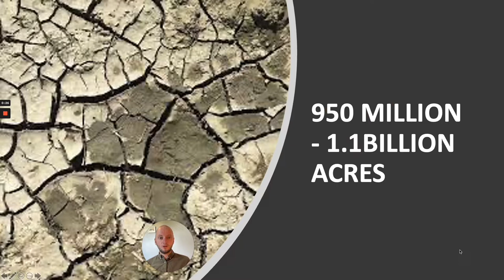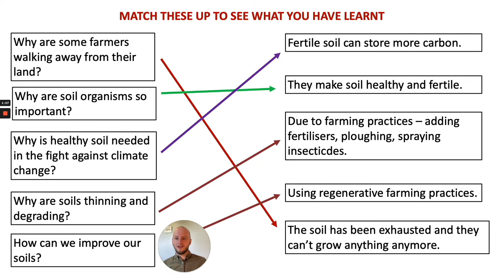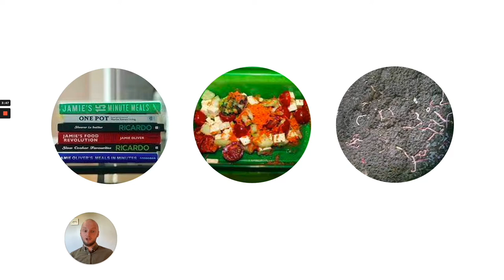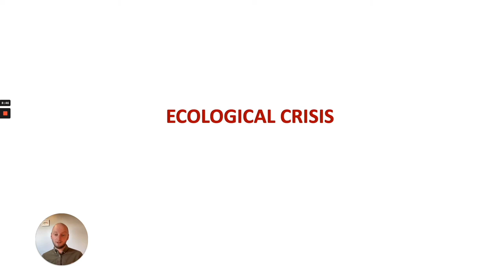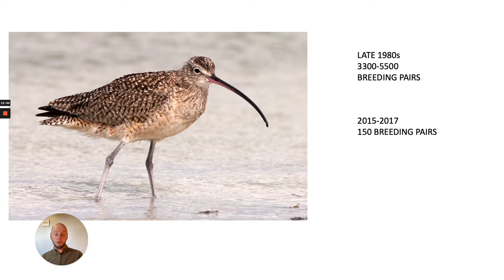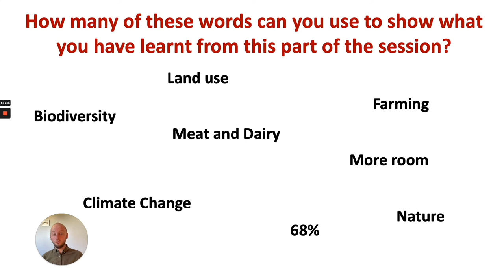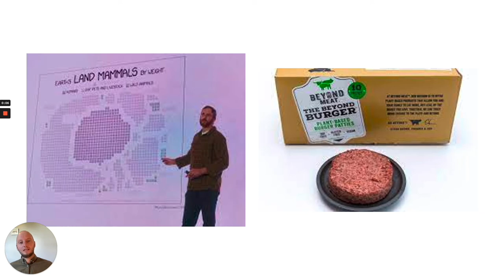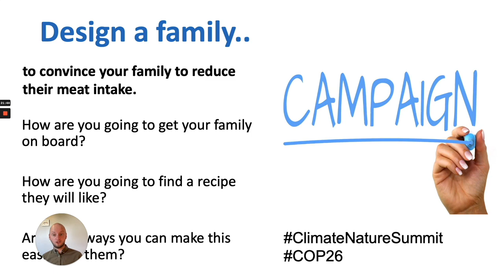PP S6 Soil to Fork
Knowledge is power! Take a whistle-stop tour of agriculture and its connection with the climate emergency and the loss of nature.  Discuss some solutions and think about how we can be the change we want to see.

The Climate and Nature Summit
Teachers and students in the Irish Schools Sustainability Network (ISSN) wanted to bring schools together for COP26 through the Climate and Nature Summit.  The summit was coordinated by Susan Adams Education for  Sustainability, Raquel Noboa Fifty Shades Greener and the ISSN.  It was supported by KWETB.

The Climate and Nature Summit was built on partnerships.  The partnerships included the 21 Education Support Centres in Ireland (ESCI), Concern, Clover Hogan, Force of Nature, WWF, Project Drawdown, SEAI, Green Schools, ECOUNESCO, AimHiEarth, VOICE, Picker Pals, Gerry Creighton, Grainne Kennedy, Eimear Manning, Flossie and the Beach Cleaners, and Paddy Shanahan.  It was also supported by Minister Eamonn Ryan, the National Association of Principals and Deputy Principals, Edmund Rice Schools Trust, and The Le Chéile Schools Trust.

A total of 2617 teachers registered for the summit and a further 923 guests logged in to the platform bringing the total attendance to 3540, out of which there were

• 807 Primary Schools
• 1381 Secondary Schools
• 429 higher education

There were 11,638 viewings of the sessions.